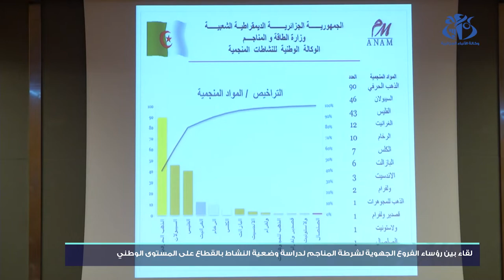وزير الطاقة يشدد على أهمية ضمان الرقابة الصارمة للنشاط المنجمي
الجزائر (واج)- دعا وزير الطاقة و المناجم محمد عرقاب رؤساء الفروع الجهوية للوكالة الوطنية للنشاطات المنجمية الى مرافقة و ضمان الرقابة الصارمة و الدائمة للنشاط المنجمي  و ذلك خلال لقاء جمع رؤساء الفروع الجهوية للوكالة و مهندسي شرطة المناجم.